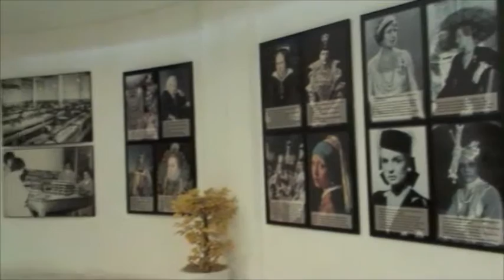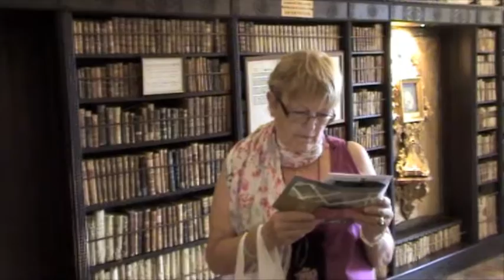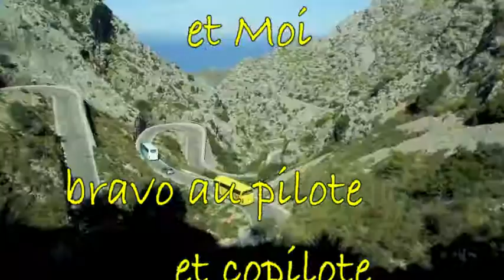voyage à Majorque 2013 copie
Film Alain Thille  Majorque 2013